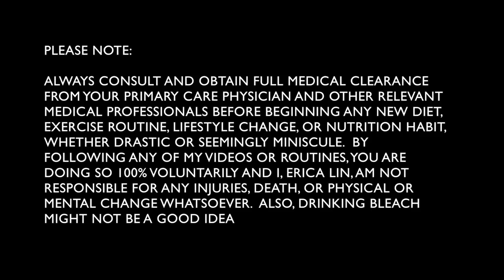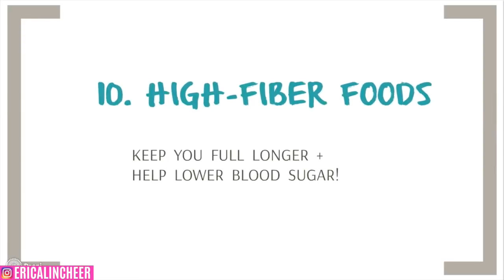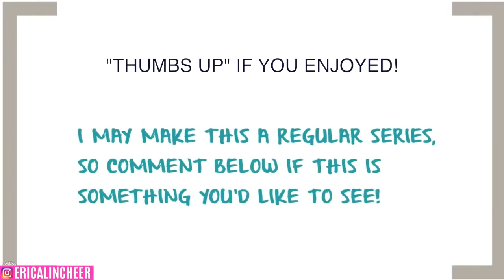WHAT TO EAT to LOSE WEIGHT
How to lose weight FAST: easy ways to lose weight & fat!

How to lose arm fat
How to lose thigh fat
How to lose fat
lazy weight loss hacks
how to get skinny in one day
how to get skinnier
weight loss workout
how to speed up your metabolism

song - Kaskade - 4 AM, GTA Remix

Erica Lin is a certified Personal Trainer, longtime competitive cheerleader & dancer, & YouTube Sports/Fitness Blogger.

3. Follow @EricaLinCheer on Instagram
4. COMMENT “NOTIFICATIONSQUAD” + **@your instagram name** when done